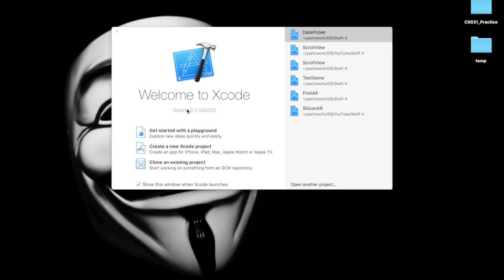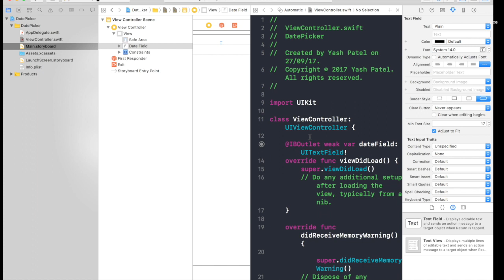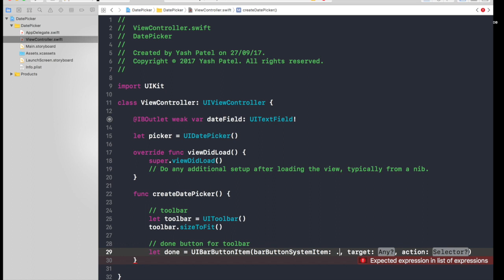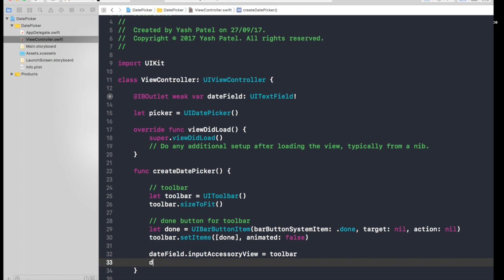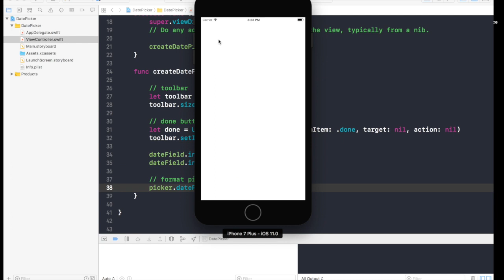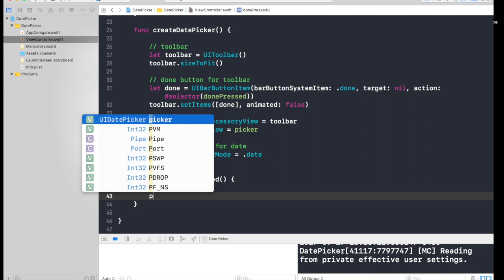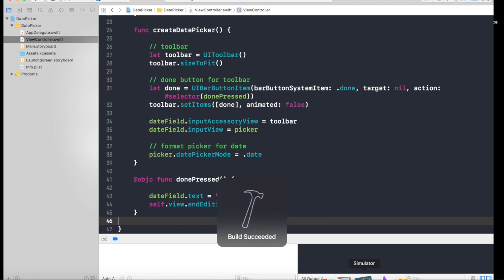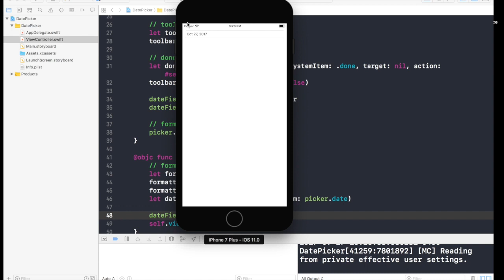UI Date Picker for UI Text Field(with UI Tool Bar)(Swift 4 + Xcode 9.0)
In the above video i show how to bind UI Date Picker with UI Text Field.
I also show how to use UI Tool Bar.